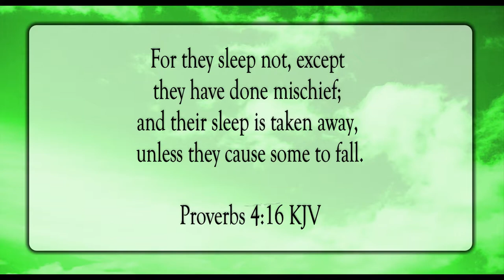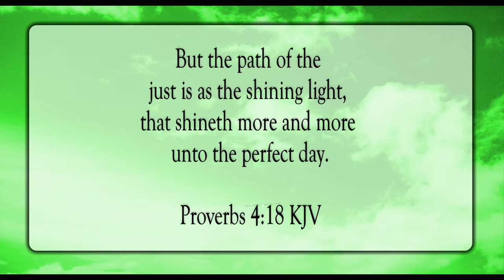Avoid Wickedness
Scripture of the Day! Avoid wickedness!